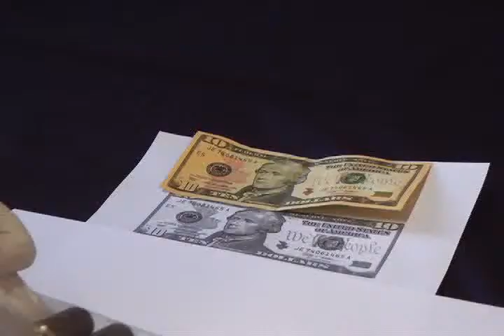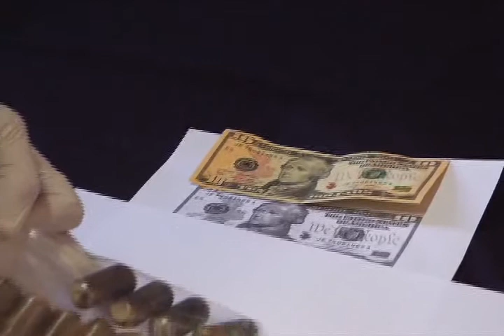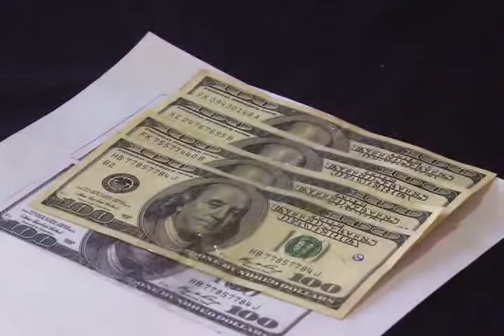BOLIVIANO DETENIDO CON OVOIDES